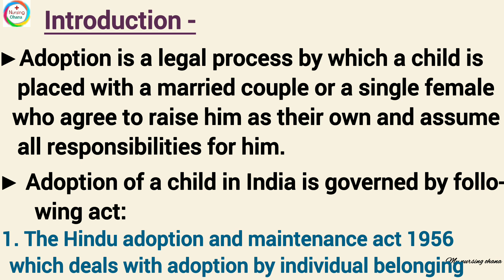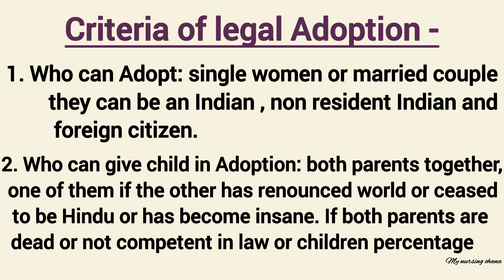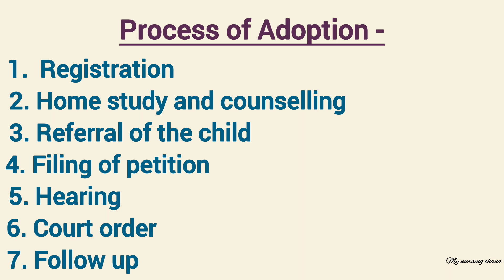Child Adoption act in CHN ,@Nursing767 ,nursing ,nursingstudent ...👩‍⚕️👩‍⚕️⚕️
child adoption is a legal process..
nursing related videos for students
care plan ,case study, case presentation, health education and drug presentation etc..
every Sunday,I share my diagram collection with you ❤️
nursing syllabus related helping video
short videos
care plan
case study
case presentation
health education
videos
do comment for next topic
keep watching
format of medical surgical nursing
nursing videos...👍🏻